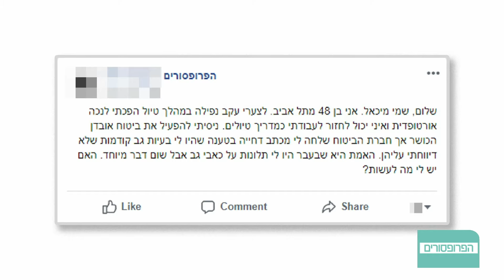דחיית תביעת אובדן כושר עבודה בטענת הסתרת מידע רפואי - האם יש מה לעשות?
אחד מנימוקי הדחייה הנפוצים בו אנו נתקלים עוסק בטענת חברות הביטוח להסתרת מידע רפואי מצד המבוטח - אי גילוי.

למעשה, טוענת חברת הביטוח  כי אילו היה המבוטח משיב תשובות מלאות וכנות לשאלות שעליהן נשאל, לא היה מתקבל לביטוח, או מתקבל בתנאים אחרים.

ובכן, אין ספק שבמסגרת עסקת ביטוח נדרשים הצדדים לשקיפות מלאה ועמידה אחר חובות גילוי. אך, פעמים רבות, אין בסיס לדחייה וחברת הביטוח אינה יכולה להתנער מתשלום.

על נושא זה, התראיין לאחרונה עוה"ד רפאל אלמוג ממשרדנו לתוכנית הפרופסורים ואף השיב לשאלה הבאה שעלתה מצד גולש:

"שמי מיכאל. אני בן 48 מתל אביב. לצערי עקב נפילה במהלך טיול הפכתי לנכה אורטופדית ואיני יכול לחזור לעבודתי כמדריך טיולים. ניסיתי להפעיל את ביטוח אובדן הכושר אך חברת הביטוח שלחה לי מכתב דחייה בטענה שהיו לי בעיות גב קודמות שלא דיווחתי עליהן. האמת היא שבעבר היו לי תלונות על כאבי גב אבל שום דבר מיוחד. האם יש לי מה לעשות?"

חשוב לדעת - בהחלט יש מה לעשות! דחיית תביעה מצד חברת ביטוח אינה סוף פסוק. יש לעמוד על חוקיותה, ובמידת הצורך לפנות בתביעה משפטית. בחלק לא מבוטל מהמקרים, אנו מגלים שאין בסיס עובדתי או משפטי לדחייה.

מוזמנים לצפות בראיון שנערך.